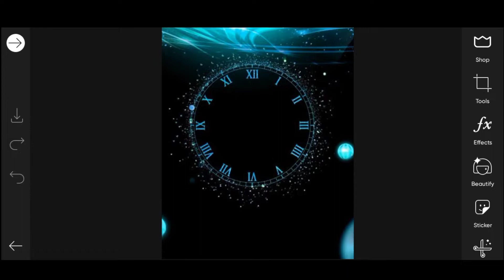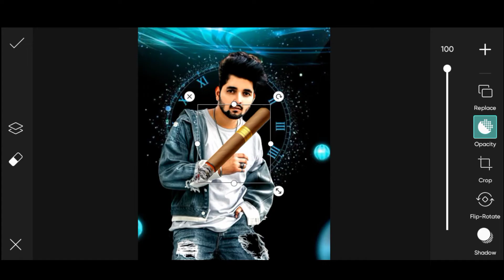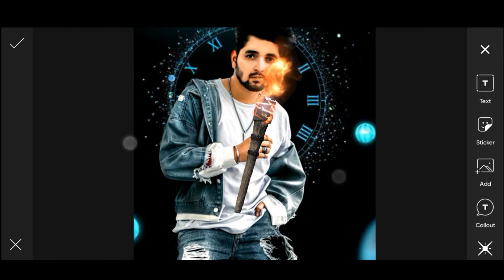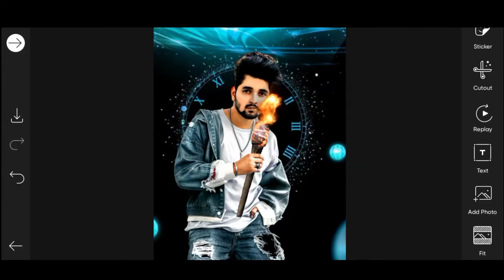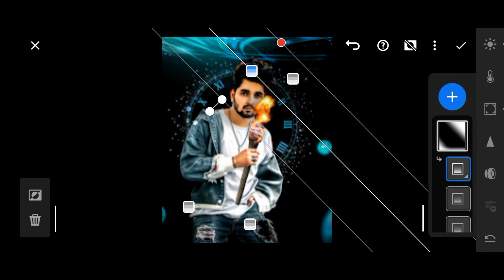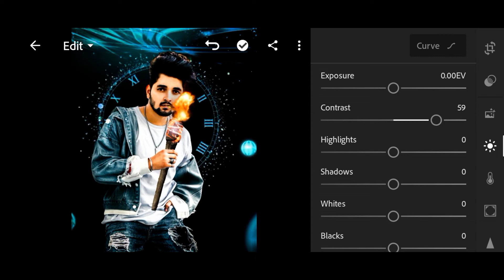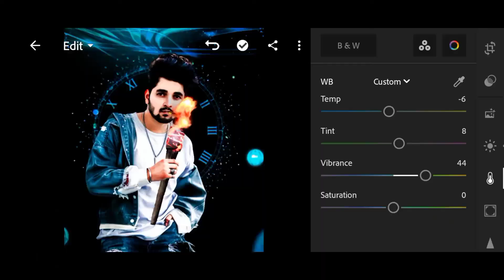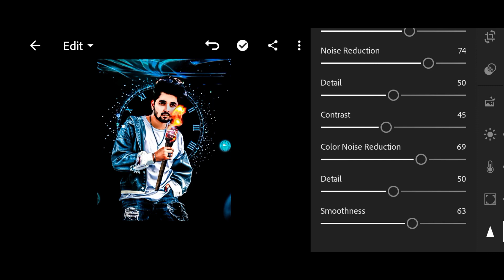How to Edit photo LIKE this -RK EditX || Picsart new style photo editing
Hlw friends,welcom to your channel RK EditX,

Important notice -

    1.l I K E    C O M E N T    &    S H A R E
    2.S U B S C R I B E     N O W
    3.P R E S S    T H E      B E L L     I  C O N
   4.F L O W    M E    ON   I N S T A G R A M

your queries-

editing
viral photo editing picsart
picsart
picsart editing
picsart new style photo editing
photo editing
glowing photo editing
tranding photo editing
how to

all the image/picture shown in this video belong to the respected owner and not me l am not the owner of any picture showed in this video. All content used Copyright to RK EditX. use or commercial display or editing of the content without proper Authorization is not allowed. Thank you.